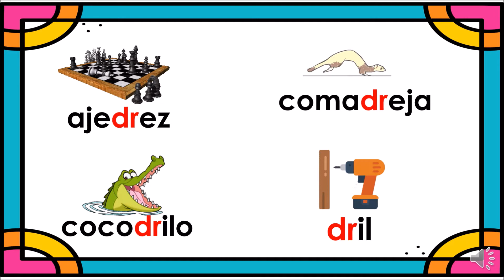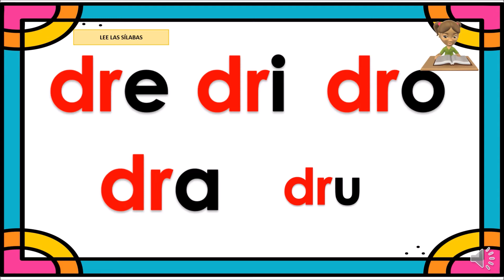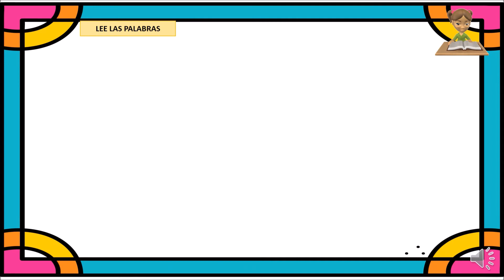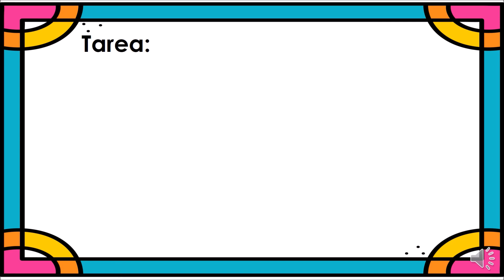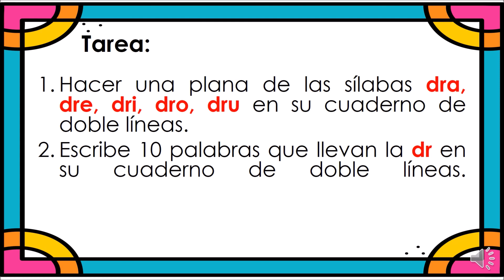26 SONIDO DE LA LETRA DR drr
26 SONIDO DE LA LETRA DR drr